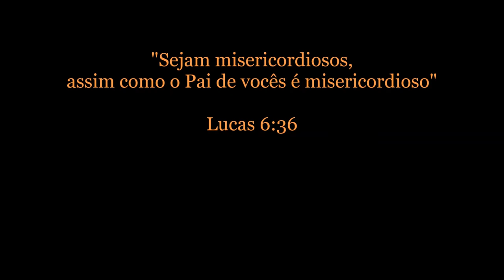Curso de Cutelaria | Falso-Fio Mitos Desvendados | Professor Berardo